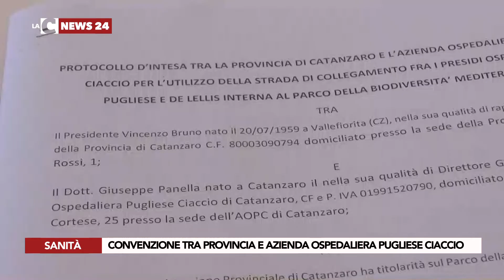CONVENZIONE TRA PROVINCIA E AZIENDA OSPEDALIERA PUGLIESE CIACCIO